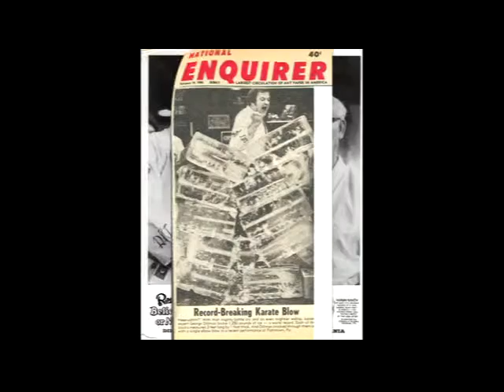George Dillman/Dillman Karate International/KO from Augmented Block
Professor George Dillman, 10th Dan performs a technique as used in Ryukyu Kempo.

For more information on how to buy Professor Dillman's books and DVDs, got